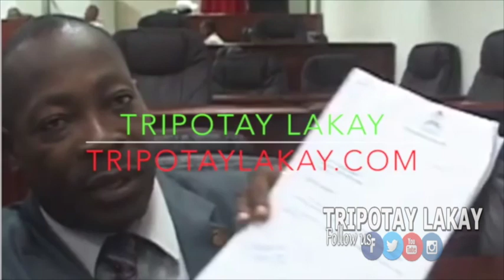Danton Leger di, se pa tout ka li bezwen Plent poul Aji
Commissaire du gouvernement de P-AU-P. Li pa bezwen Plent pou l Aji.